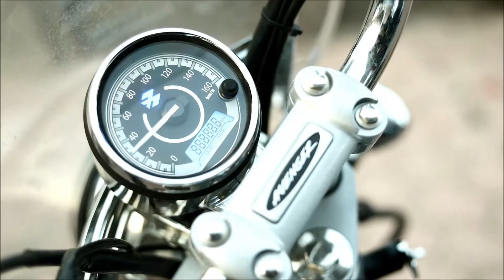WILDVISION / KADAM BAJAJ'S AVENGER RIDE 30 APRIL 2017....